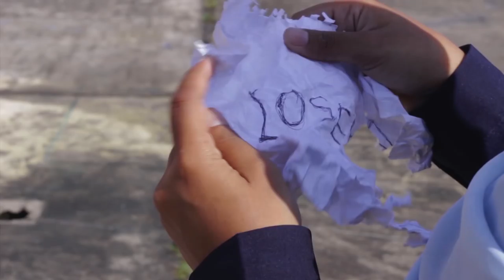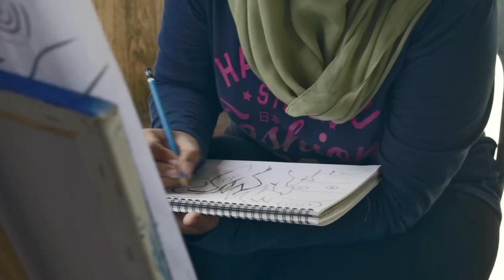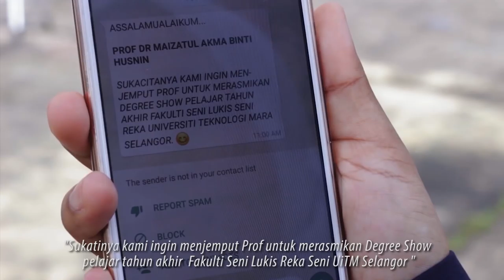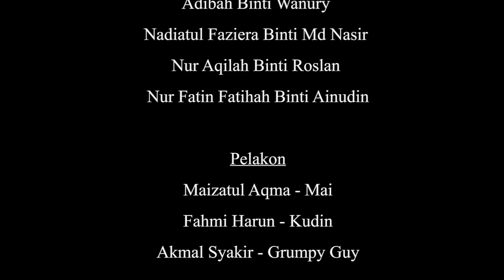BANGKIT (short film)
Cerita pendek terbitan daripada pelajar jurusan Visual Culture Studies (AD232) bagi final projek subjek Cinematic Communication (CTW463).

Sinopsis:
sebuah video pendek berjudul BANGKIT tentang mengisahkan kerapuhan jiwa seorang pelajar jurusan seni. Sebuah kritikan sosial untuk mengajak masyarakat,membuka mata agar tidak memandang rendah terhadap pelajar seni. Ini bukan rasis. Ini adalah satu mesej ringkas yang menyeru agar masyarakat sekelling mengubah persepsi terhadap 'jurusan tiada masa depan' ini.

CREW:
- ADIBAH BINTI WANURY
- NADIATUL FAZIERA BINTI MOHD NASIR
- NUR AQILAH BINTI ROSLAN
- NUR FATIN FATIHAH BINTI AINUDIN

Soundtrack:
Jelita - Kyoto Protocol feat Liyana Fizi